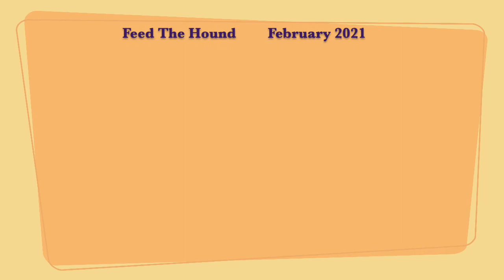Feed The Hound. A Basset's Bad Day. by Mike and Desmond Brown. Performed by Jon Iles and Sarah Watts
Feed The Hound

A Basset's Bad Day, for narrator and basset horn, by Mike and Desmond (Aged 3) Brown.

Narrated  by Jon Iles
Basset Horn -  Sarah Watts